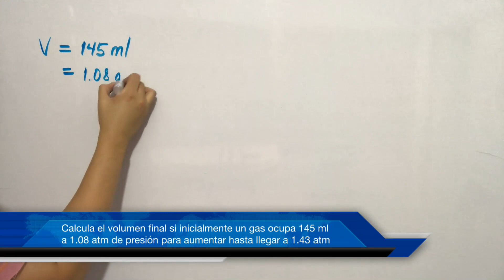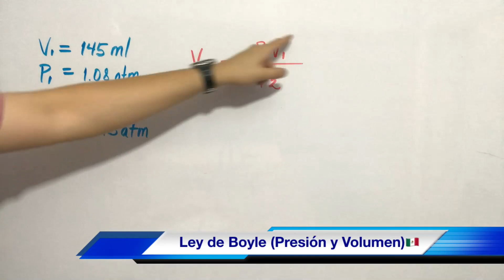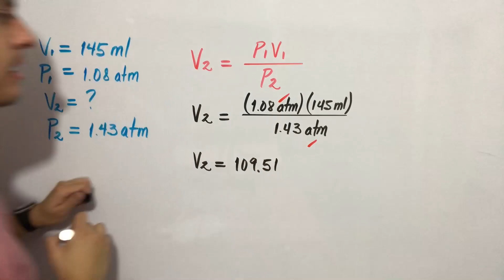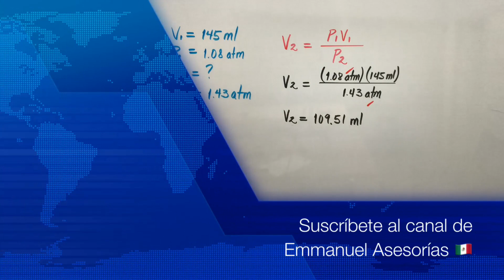LEY DE BOYLE (Presión y Volumen en Gases)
Hola! Te agradezco tu comentario, siempre los leo, saludos desde México y mantente suscrito a este canal de Emmanuel Asesorías, seguiré subiendo más vídeos de Química y ahora también de Matemáticas y Física!

Gas ideal, gases ideales, presión, volumen y temperatura, ley de boyle, ley de gas ideal, ley de los gases ideales, ecuación general de los gases, boyle mariotte, boyle ejercicios, ley de boyle explicación, ley de boyle charles y gay Lussac, experimentos ley de boyle, gases química, relación entre presión y volumen, atmosferas y pascales, temperatura constante, problemas boyle mariotte, ley de boyle formula despejada, ley de charles, ley de gay-lussac